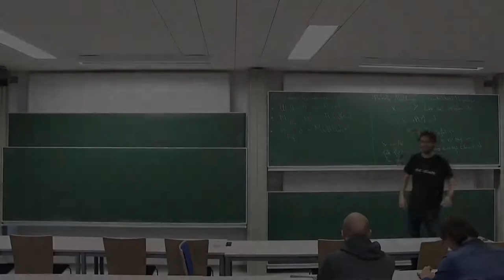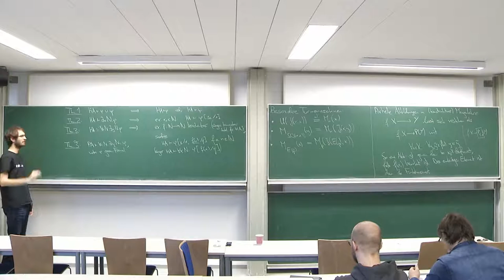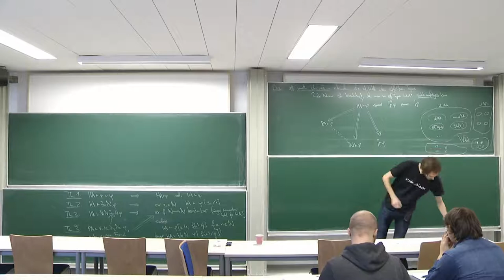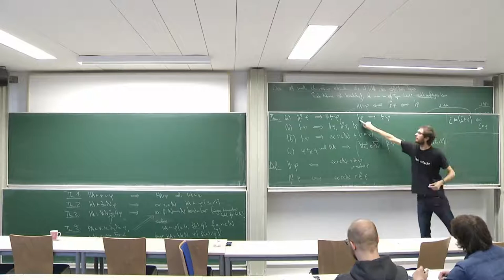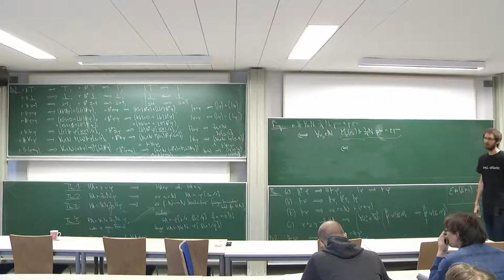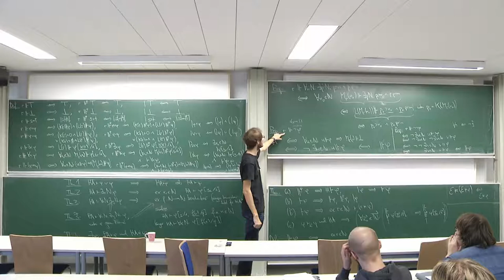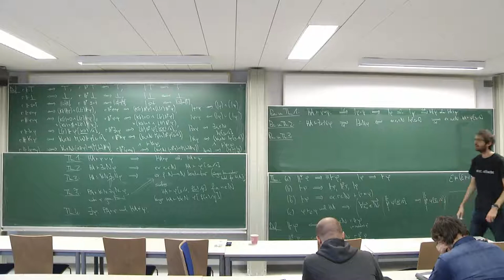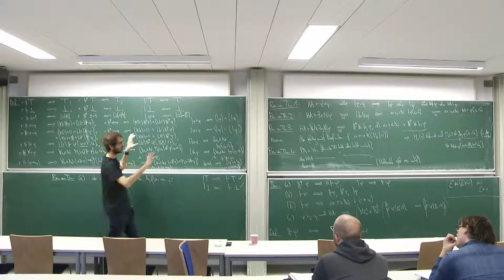Garben und Logik 12/30: Erste Schritte im Realisierbarkeitsmodell